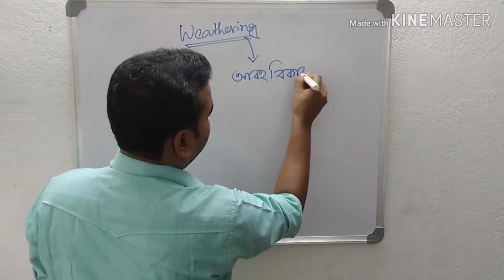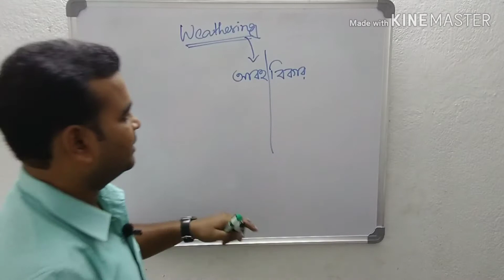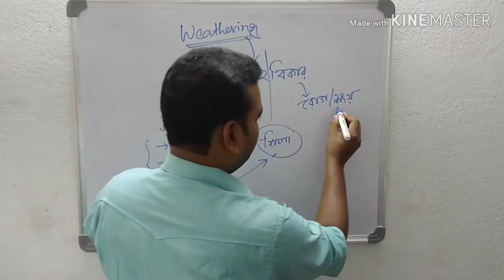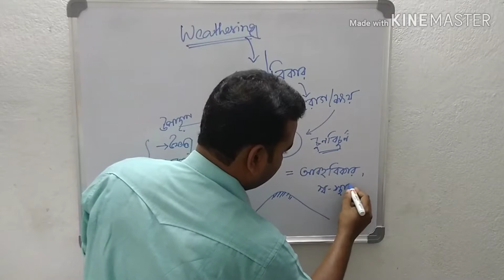Weathering ( আবহবিকার ) concept in Bengali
আবহবিকার (weathering )সম্পর্কে এই ভিডিওটিতে একটি ধারণা প্রদান করা হয়েছে। যার মধ্য দিয়ে শিক্ষার্থীরা জ্ঞান লাভ করতে পারবে।